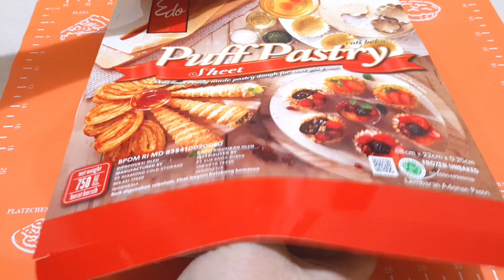Resep Kue Terompet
Horn Pastry atau cumcum atau terompet adalah kue yg enak dan remyah.

Bahan Bahan
kulit pastry kemasaan
gula pasir buat taburan
kuning telur 1
whip cream 100 gr
air es 100 ml
keju oles 1/2 kotak

cara membuat
potong kulit pastry lalu lilitkan dalam cetakan terompet .
oles kuning telur dan taburkan gula pasir. panggang di suhu 200 derajat selama 30 menit.

♡selamat mencoba ♡